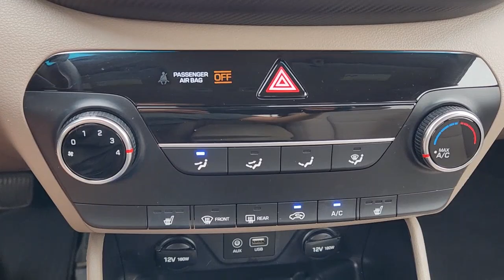2021 Hyundai Tucson Waco, Hewitt, Woodway, Robinson, Belmead MU318007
Winter White Used 2021 Hyundai Tucson Value available in 2301 W. Loop 340, Waco, Texas at VW of Waco. Servicing the Waco, Hewitt, Woodway, Robinson, Belmead, TX area.

2301 W. Loop 340

THIS VEHICLE HAS THE FOLLOWING FEATURES AND OPTIONS:Cargo Package (Cargo Net First Aid Kit and Reversible Cargo Tray) Option Group 01 17 x 7.0J Alloy Wheels 4-Wheel Disc Brakes 6 Speakers ABS brakes Air Conditioning Alloy wheels AM/FM radio: SiriusXM Apple CarPlay & Android Auto Axle Ratio: 3.51 Brake assist Bumpers: body-color Cargo Cover Carpeted Floor Mats Delay-off headlights Driver door bin Driver vanity mirror Dual front impact airbags Dual front side impact airbags Electronic Stability Control Emergency communication system: Blue Link Connected Car Service (3-year complimentary subscription) Exterior Parking Camera Rear Four wheel independent suspension Front anti-roll bar Front Bucket Seats Front Center Armrest Front reading lights Fully automatic headlights Heated door mirrors Heated Front Bucket Seats Heated front seats Illuminated entry Low tire pressure warning Occupant sensing airbag Outside temperature display Overhead airbag Overhead console Panic alarm Passenger door bin Passenger vanity mirror Power door mirrors Power driver seat Power steering Power windows Radio: AM/FM/SiriusXM Audio System Rear anti-roll bar Rear Bumper Applique Rear seat center armrest Rear window defroster Rear window wiper Remote keyless entry Roof rack: rails only Security system Speed control Speed-sensing steering Split folding rear seat Spoiler Steering wheel mounted audio controls Tachometer Telescoping steering wheel Tilt steering wheel Traction control Trip computer Variably intermittent wipers and YES Essentials Stain-Resistant Cloth Seat Trim.brbrClean CARFAX. CARFAX One-Owner.brbrbr** Alloy Wheels ** Backup Camera.